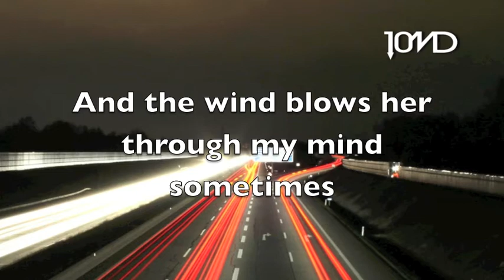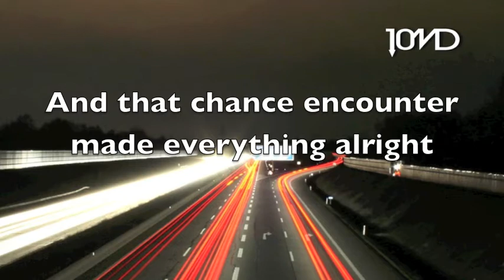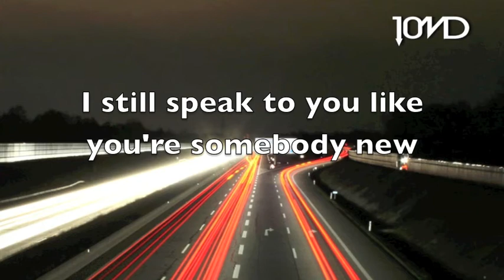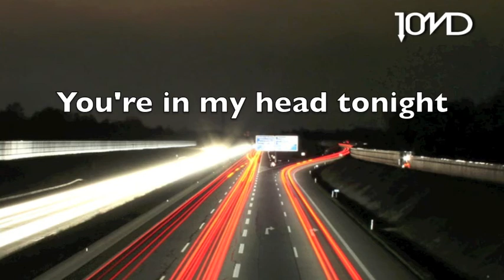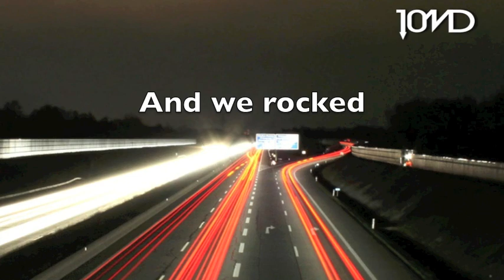Ten Months Deep - 200 Miles (Lyric Video)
Song: 200 Miles
Artist: Ten Months Deep